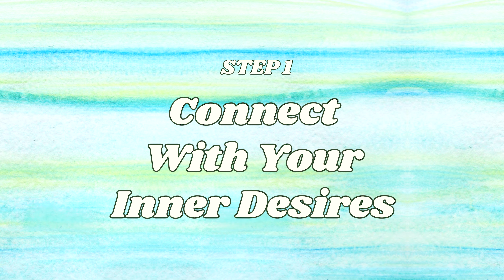Don't try to find your Art Style (do this instead) | Jakob Whale 2024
I've been asked by so many of you about my secrets to finding your own art style, and how I over-come art block. I have not experienced art block in years, so I thought it would be a great idea to film this video where I share how you can create original art, even if you can't think of anything. I also shared the bonuses that come with this easy three step method that include the snowball effect and manifesting great things to come to you beyond the paintings, drawings, animation, or sketchbooks you create. I hope you find this helpful! :)

Jakob Whale 2024